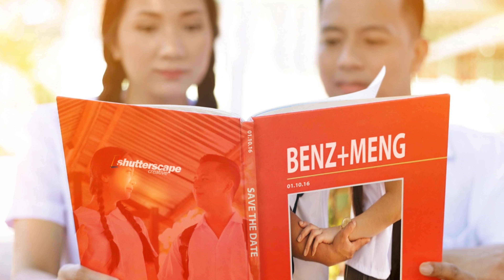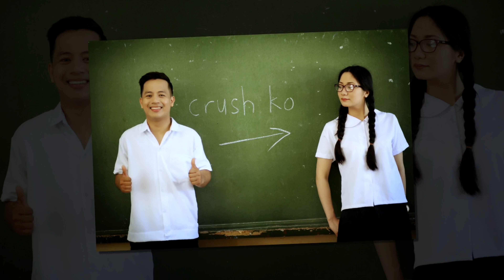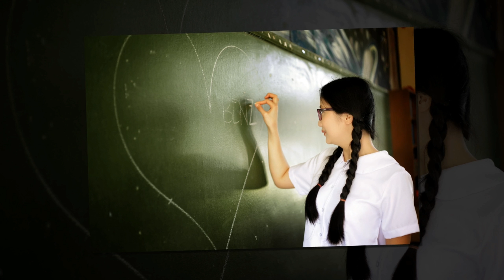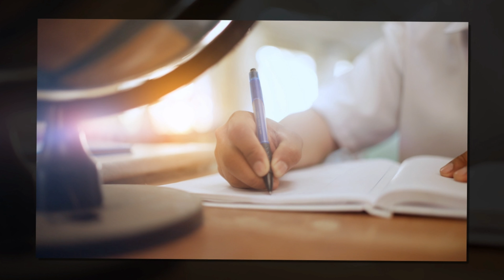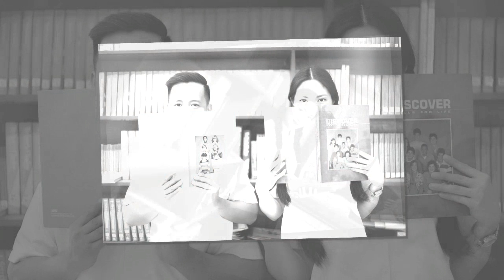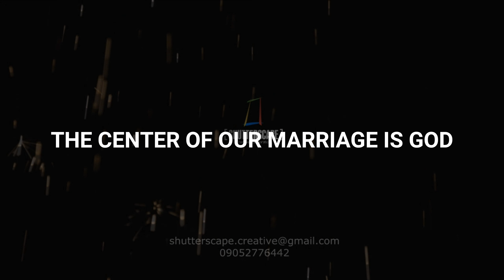MY CHINESE ILOKANO WIFE. GOD IS THE CENTER OF OUR MARRIAGE.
TO GOD BE ALL THE GLORY , HONOR AND PRAISE